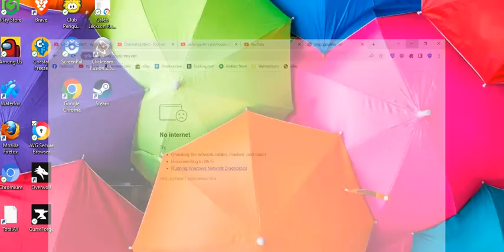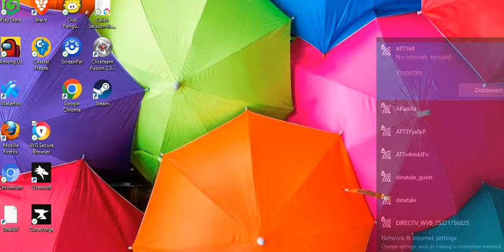Review Time Ep 11 Vilains Of Valley View S1 Ep 6 (Spoiler Alert) Jan 18 2024